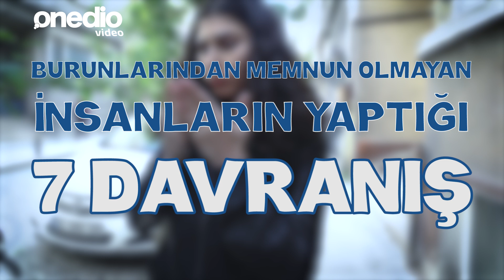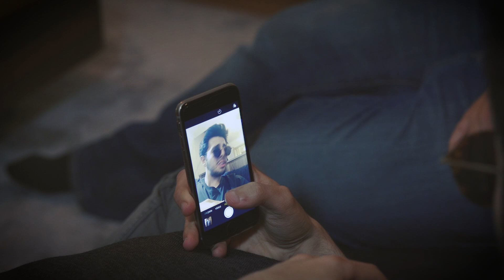Burunlarından Memnun Olmayan İnsanların Yaptığı 7 Davranış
Yahu burunla karakterin ne alakası var diyen arkadaşlar çıksın, içerik kasıyor. Her şeyin karakter gelişimi üzerinde etkisi vardır, yaşanan her şey karakter duvarında bir tuğladır illaki bunu mu söyleyelim.

Elbette ki karakteristik bir burna sahip kadınların da belli başlı karakter özellikleri vardır. Sizi temin ederim ki bunların çoğu da çok güzel şeylerdir.